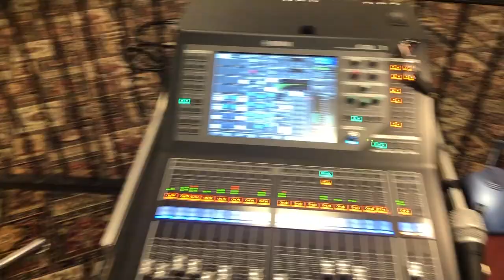تعليم هندسه صوتيه - الهندسه الصوتيه لحفل -Gig sound engineering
فيديو يشرح باختصار مايحدث قبل و اثناء حفل موسيقي صغير